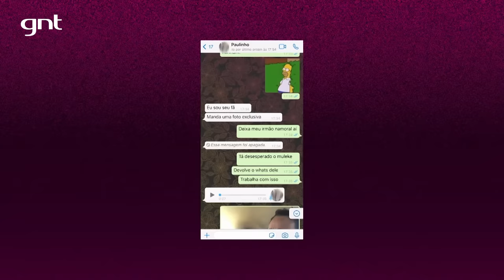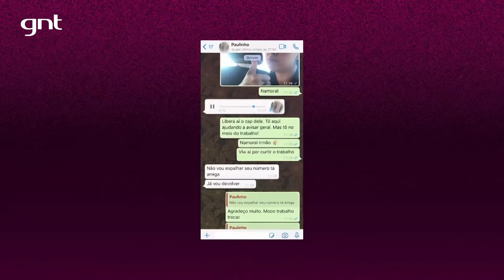Thati Lopes e o GOLPISTA inusitado no ZAP! 😂 | Que História É Essa, Porchat? | GNT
Thati Lopes estava fora do Brasil quando seu irmão perdeu o zap! E não é que ela decidiu dar um golpe no golpista? 😅 Ela só não tinha ideia de quem ele era!